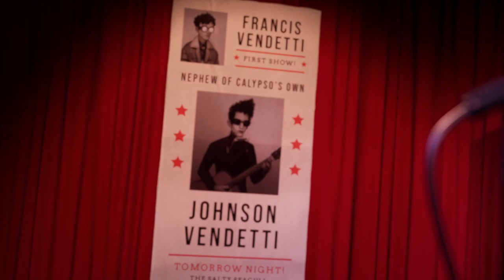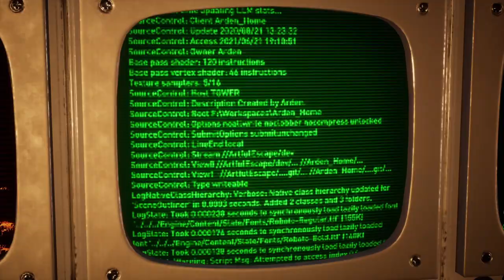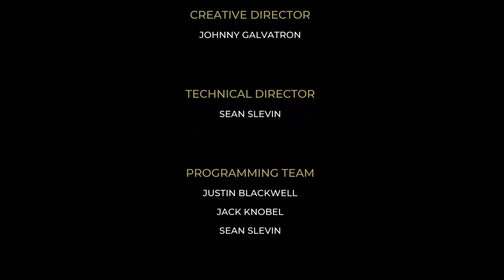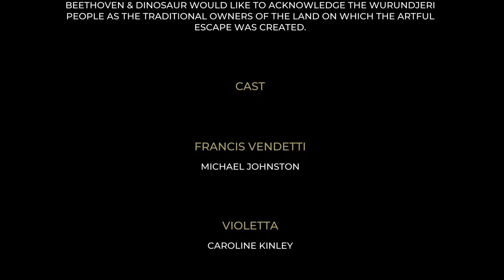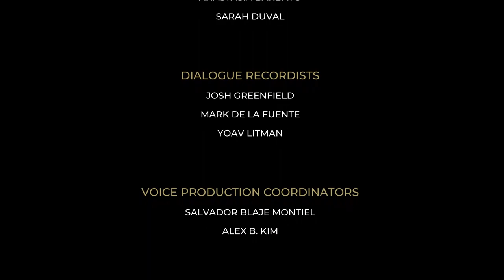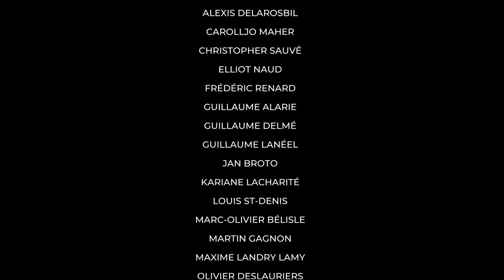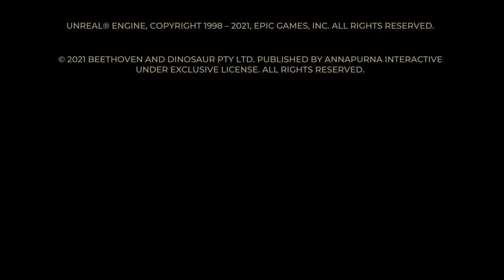Xbox Series X - The artful scape - Último concierto (Gameplay)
Llegamos al final de nuestra psicodelica aventura, un juego corto, sencillo y que es una delicia tanto audiovisual como musicalmente. Totalmente recomendado.